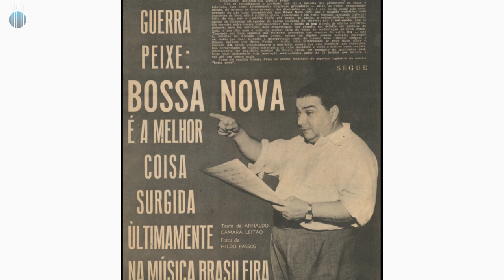César Guerra-Peixe - Um pouco de Sua História (AULA GRATUÍTA) - Curso de História da Música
Vídeo Aula com o Prof. Carlos Fecher